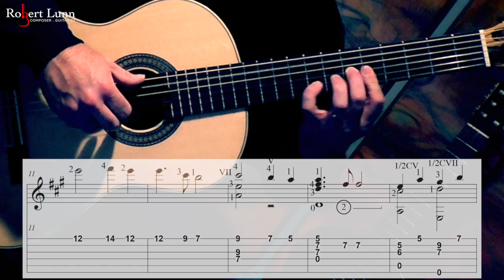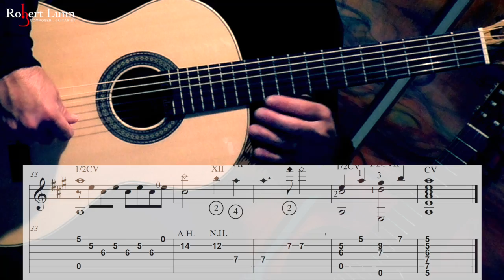NEARER, MY GOD, TO THEE - Includes Sheet Music/TAB - Classical Guitar Arrangement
Nearer, My God, to Thee was composed by Sarah Flower Adams sometime in the 19th-century. It tells the story of Jacob's Ladder. It is also alleged to have been played on the Titanic as the ship sank, sadly.

Equipment used:
2020 Macbook Pro